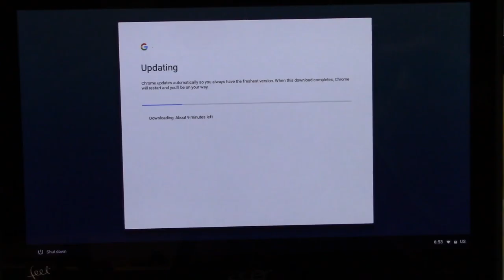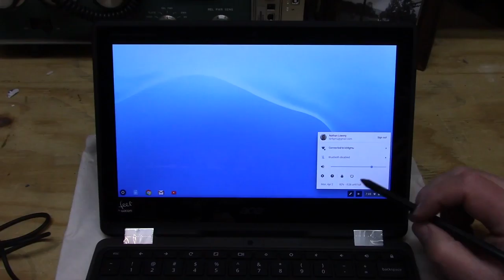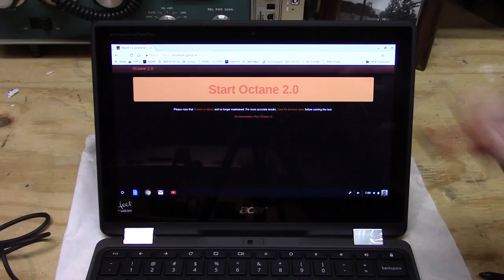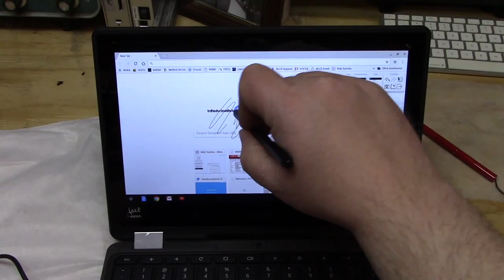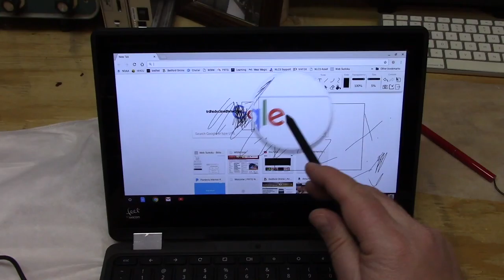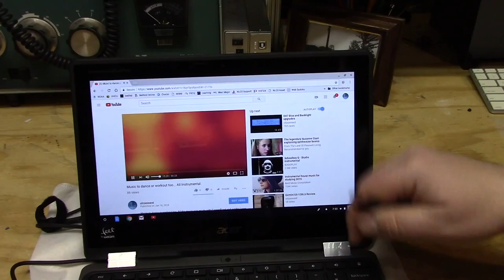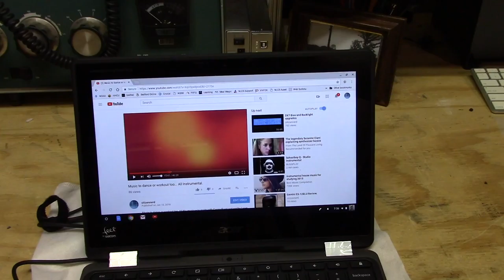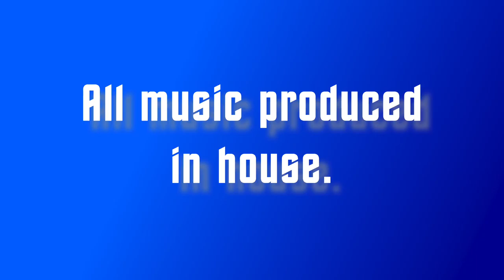Acer Spin 11 Unboxing and Testing.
We unbox and test the Acer Spin 11 Chromebook. The chrome book with a self draining keyboard, great for students. We look at it from a school system IT perspective.